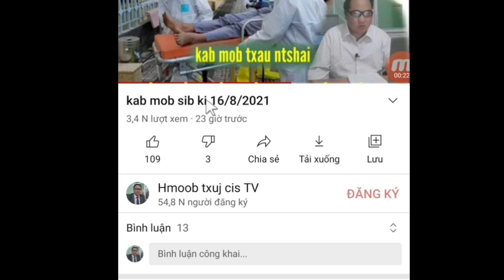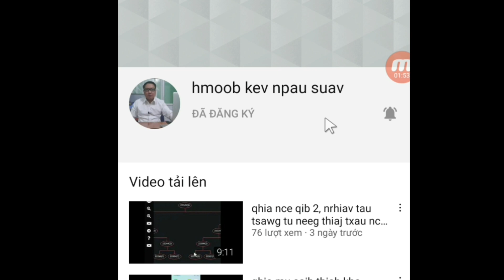kab mob sib ki yav tav su 18/8/2021